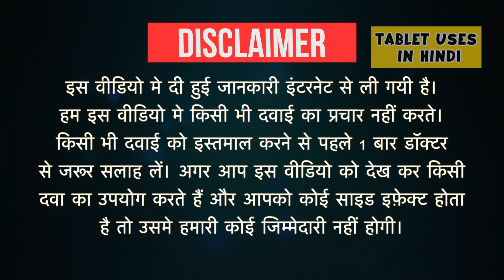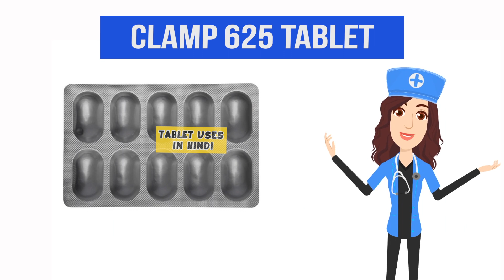Clamp 625 Tablet Uses in Hindi | बैक्टीरिया से होने वाले संक्रमण | Side Effects | Dose 💊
Clamp 625 Tablet Uses in Hindi | Side Effects | Dosage